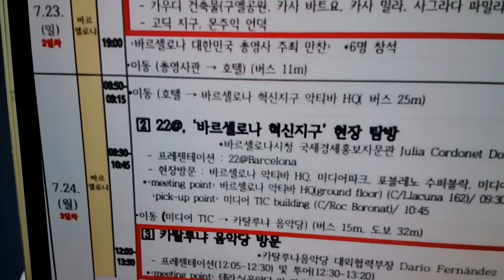강기정, 광주 폭우 피해 속출할 때 '가우디 관광' 의혹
광주 폭우 쏟아지는데도 유럽 광광지 일정 소화하는 강기정 시장